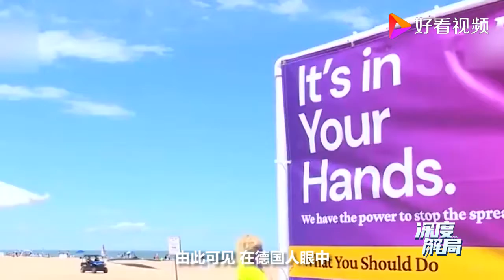还在紧盯中国？德国这两份民调，令特朗普笑不出来了，自食恶果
还在紧盯中国？德国这两份民调，令特朗普笑不出来了，自食恶果,本视频由深度解局提供,17次播放,好看视频是由百度团队打造的集内涵和颜值于一身的专业短视频聚合平台